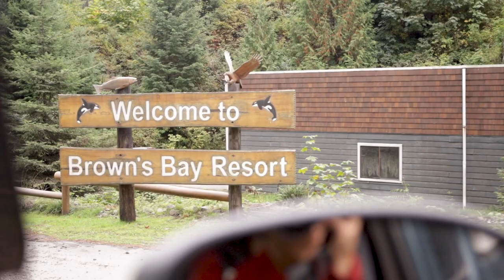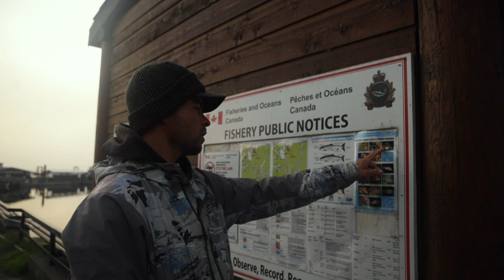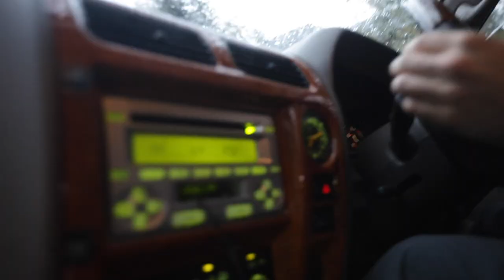GIANT Fraser River Sturgeon - THE ROAD TRIP - Season 2 | Episode 4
On Season 2 Episode 4 of THE ROAD TRIP, My brother Colin and I head to Vancouver, British Columbia to scratch a dream trip off our bucket list. From catching ling cod in the ocean, Salmon and Steelhead in some of the most remote rivers British Columbia has to offer, to catching giant sturgeon on the Fraser River, it was a trip we will never forget. "Good friends, BIG fish and scratching that next fishing adventure off our bucket list. Welcome to another episode of THE ROAD TRIP"